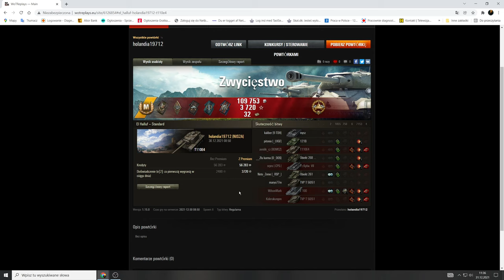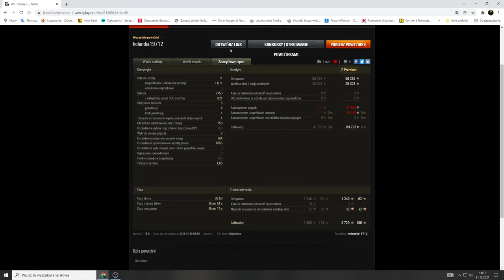T110E4 - Czołg, który nie nadaje się do szybkich bitew